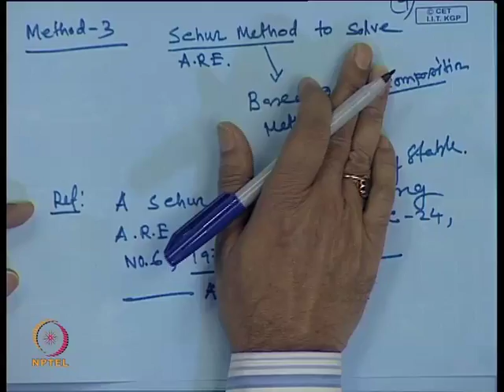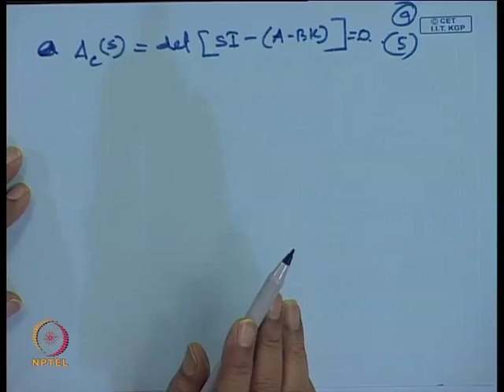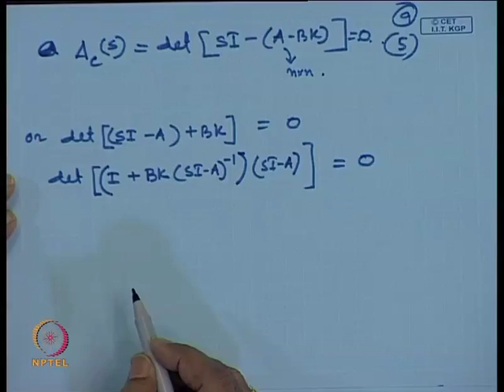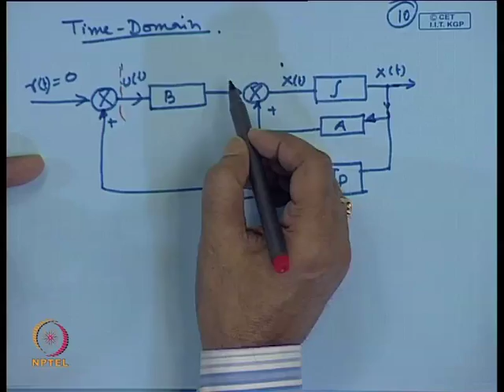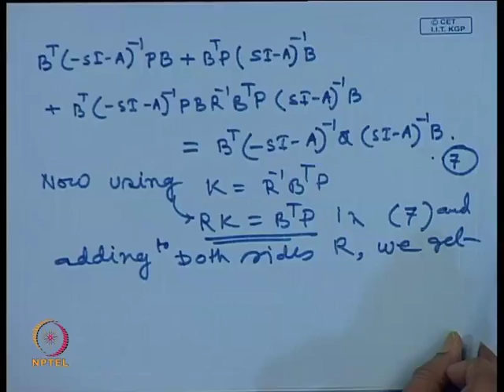Mod-01 Lec-43 Frequency Domain Interpretation of LQR Controlled System